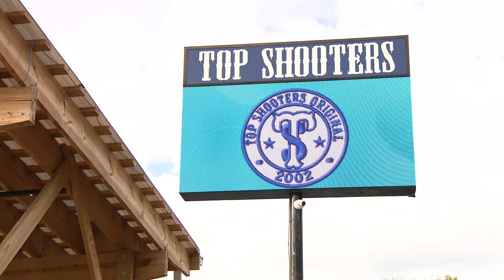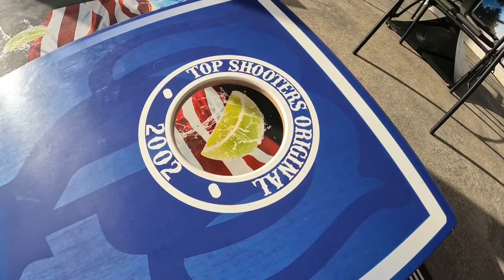Waterloo teen is one of the best cornhole players on the planet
The Monroe County teenager quit soccer to focus on cornhole. One of the prizes he's won was for $10,000.